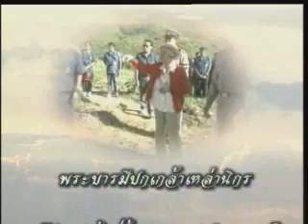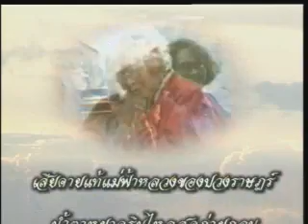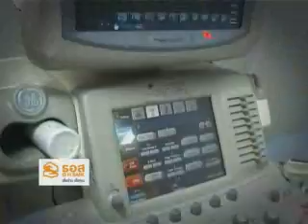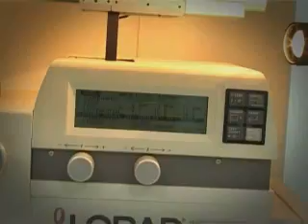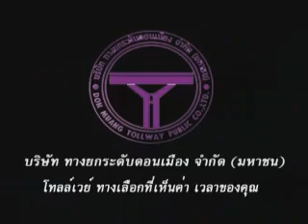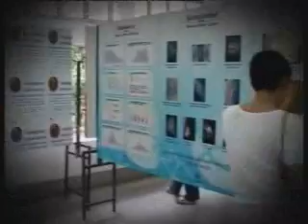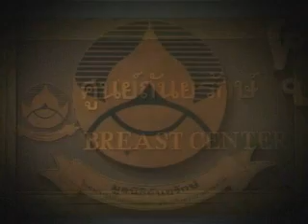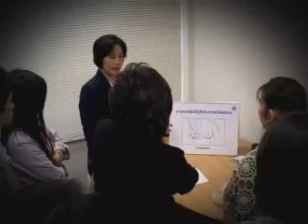คิดดีทำดี ตอน รักษ์กัน จากกันยรักษ์